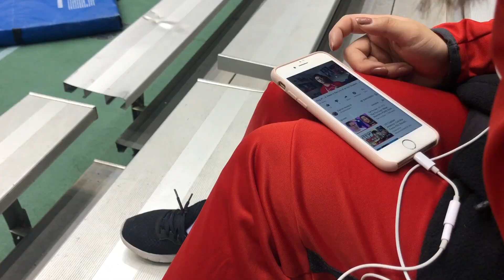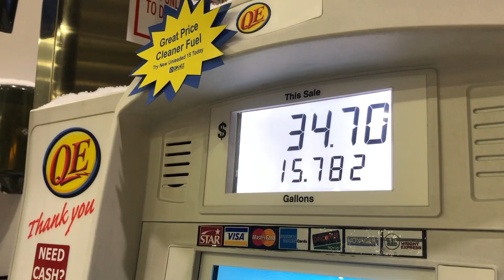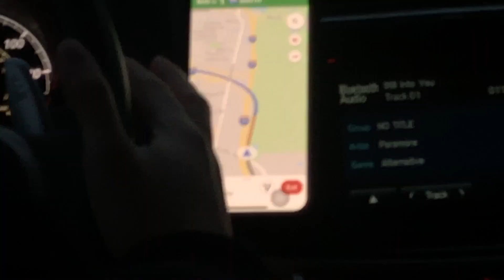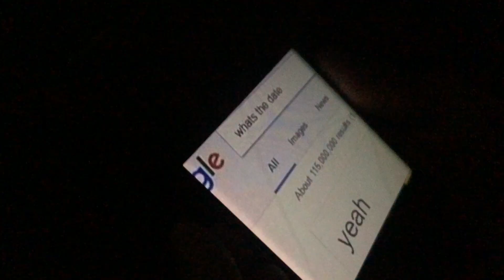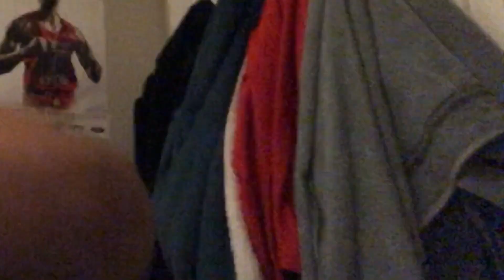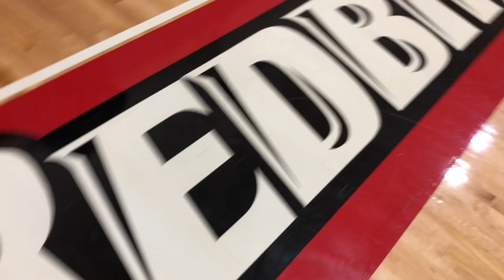Vlog #2 | Home for the Weekend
Hope you enjoy Vlog #2!